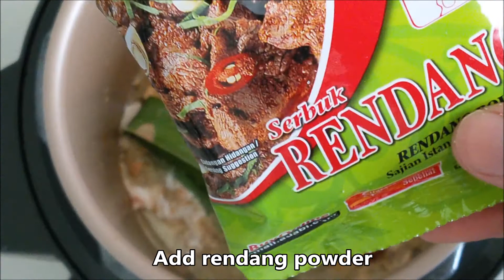Simple & Easy Resepi Rendang Daging dan Pulut Kuning | Beef Rendang and Yellow Glutinous rice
Hi everyone,

After a long pause, we are back with a new and easy recipe. This is a Malaysian favourite, but you can find it also in other south east Asian country such as Singapore, Indonesia and Brunei. Its the all-time favourite Rendang!

As you may have heard recently in Masterchef UK, the judges Greg Wallace and John Torode had caused an uproar on the internet especially among south east asians by commenting the chicken rendang made by a Malaysian by the name of Zaleha Kadir was not crispy (it should not be crispy at all!)

However, today, we are not going to make chicken/ ayam rendang but we are going to use beef. Beef rendang is very popular especially during Hari Raya Aidilfitri or some call it the Eidul Fitri. You can eat it with nasi lemak, pulut kuning, ketupat and also lemang.

The rendang taste savoury and slightly spicy. When combined with the main dishes above, it creates a heavenly goodness taste that you may not be able to stop chowing down.

Hope you will try this recipe at home.

Happy trying!